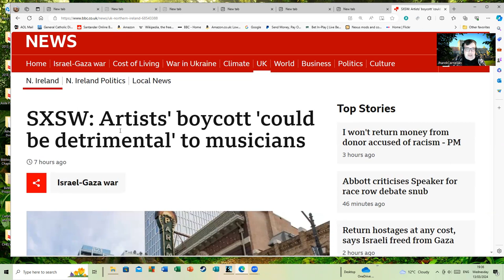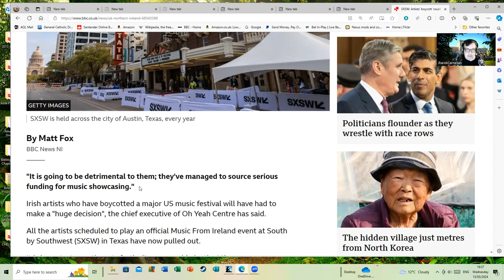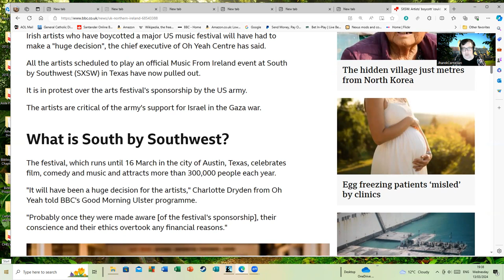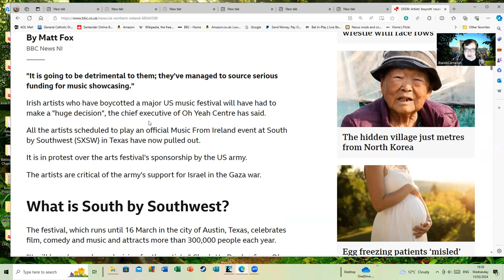Irish Artists Boycott SXSW Festival Due to American Military Funding and The Situation in Gaza.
I've been following this tale over the last few days. Unfortunately, I've been too busy to make a longer video on it. However, over the weekend I intend to try and find a full list of the artists boycotting the festival.